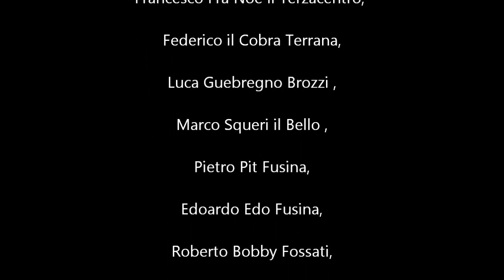spot pro rugby dei porcospini cover